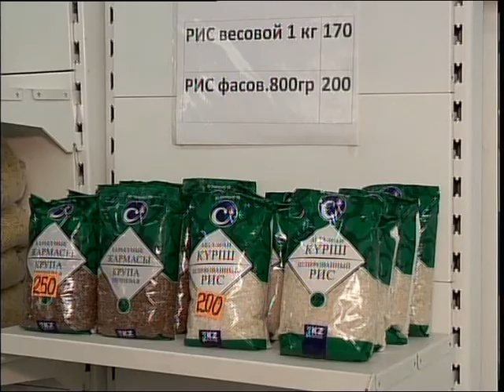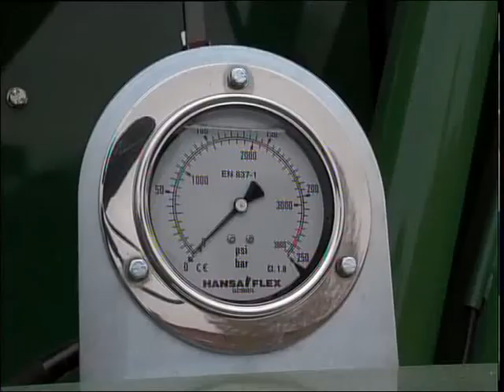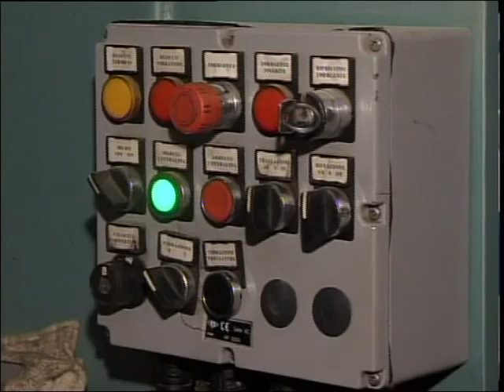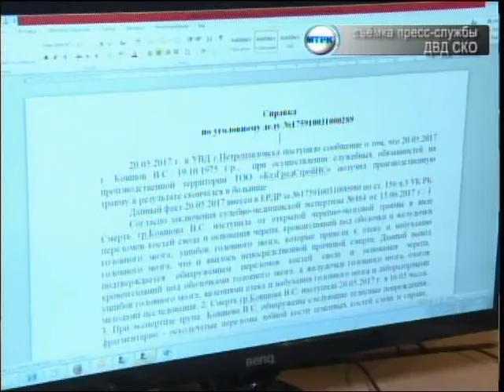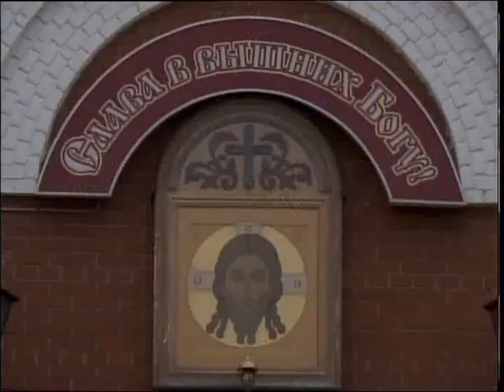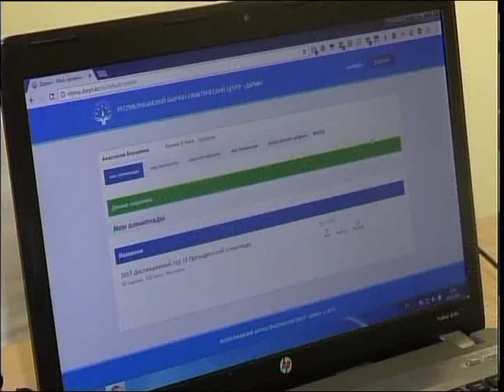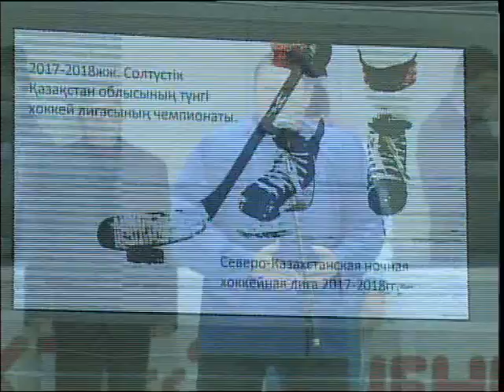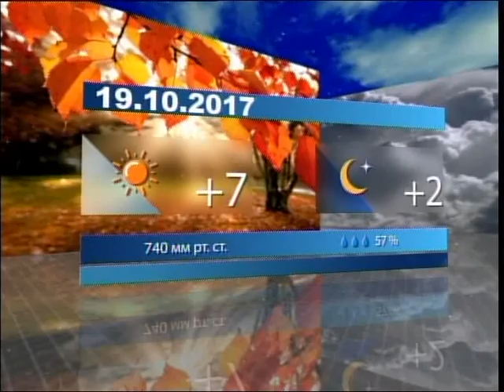Новости МТРК 18 10 17 РУС